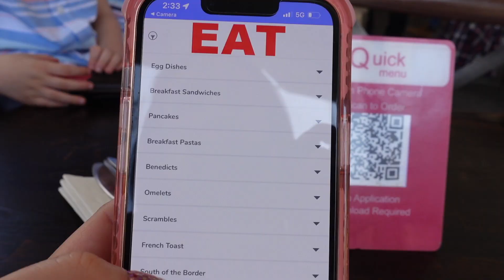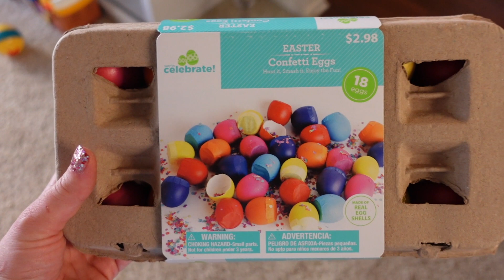MY HUSBAND GOT PEED ON! // Easter Sunday 2022 // DITL TheEllingtonsVlog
Happy Easter Sunday! We had a great family day celebrating Jesus' resurrection. until Lucas got peed on by a dog!! What would you do in that situation? Leave a comment to let us know you're here! Love you guys!

chelsea_ellington7
lucasthe3rd

Luke_Dawg
Pink_Lady7